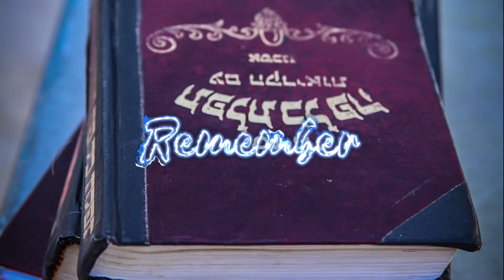Take A Pause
Life’s pauses are often intentional.